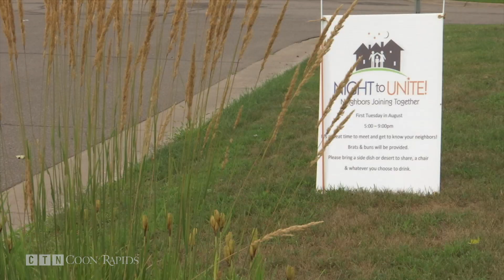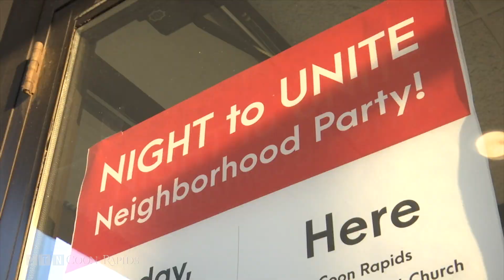Spotlight: Night to Unite 8/7/18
Watch highlights from the 2018 Night to Unite event in Coon Rapids.